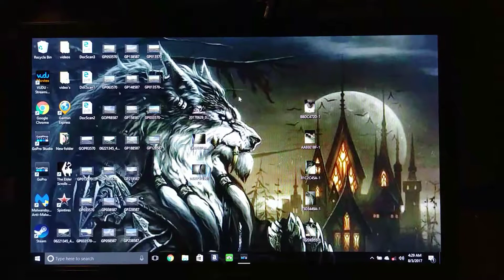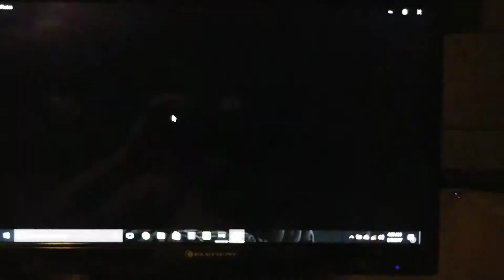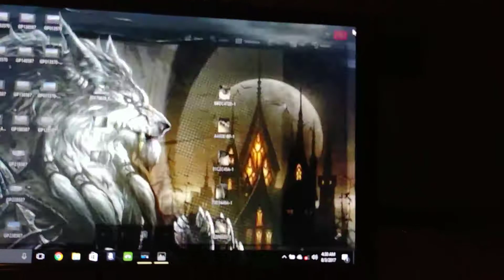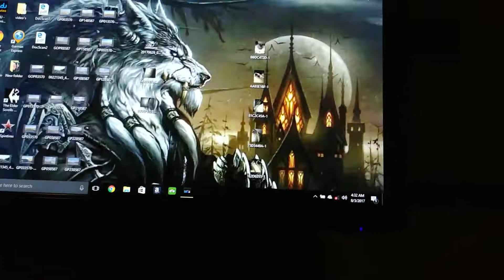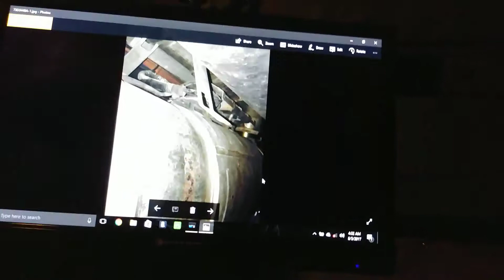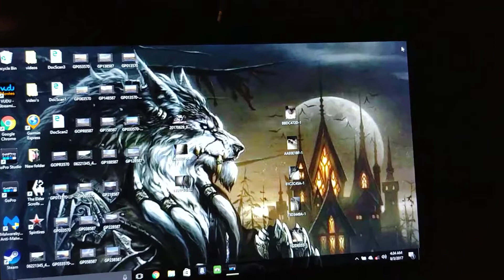Update on my truck issues